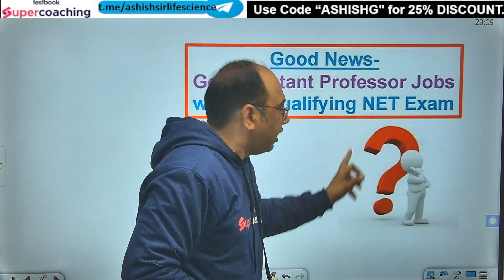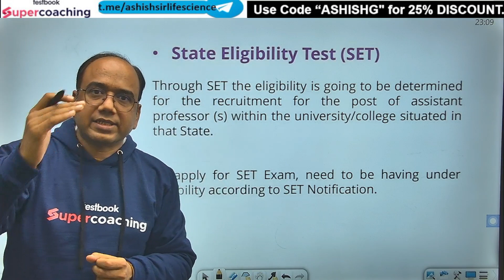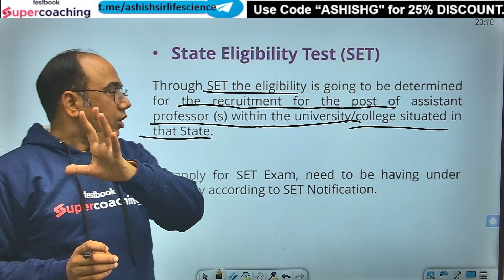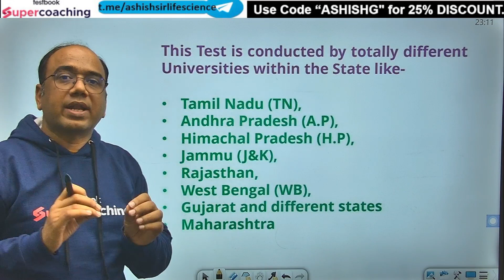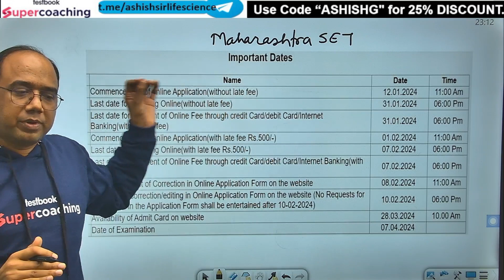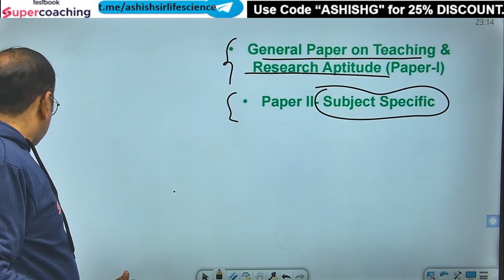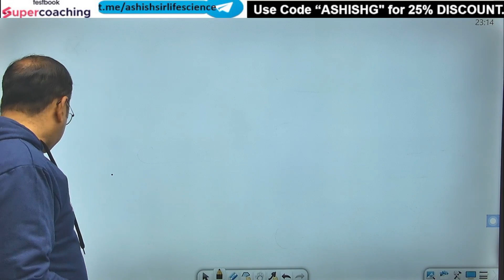How to get Assistant Professor Jobs without Qualifying NET Exam | Dr Ashish Gupta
👉Good News for CSIR NET Qualified Aspirants. Fill out the form to get access to Free Toppers Mentorship Program

👉Low Score in Dec 2023 Cycle. Here is ONE-STOP SOLUTION to Crack CSIR NET Exam

👉Please fill out the form to get special offers from us